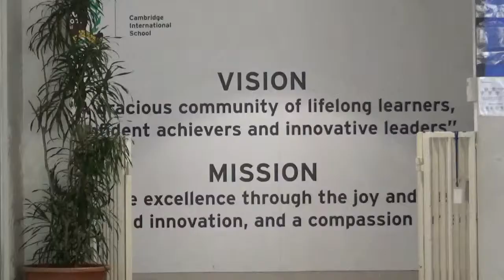BUKBER binus school bekasi team BM 2018